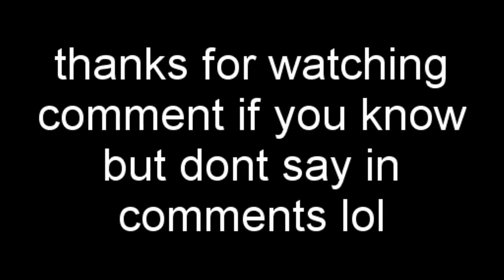Quick Coin Vanish